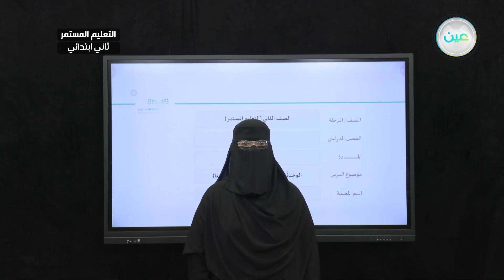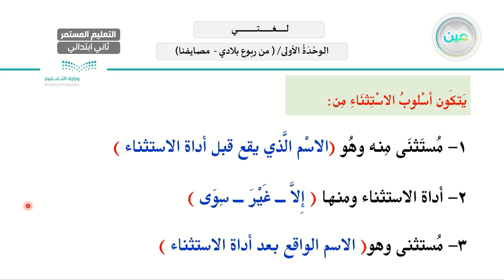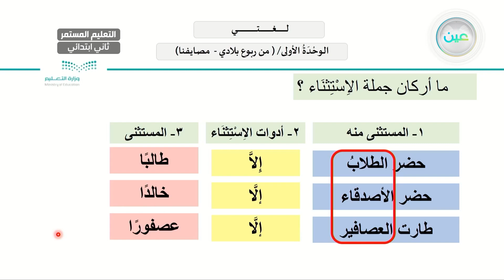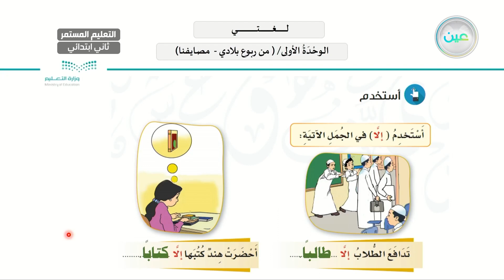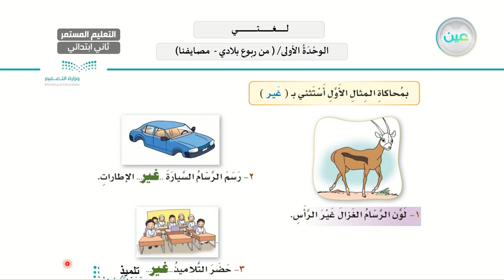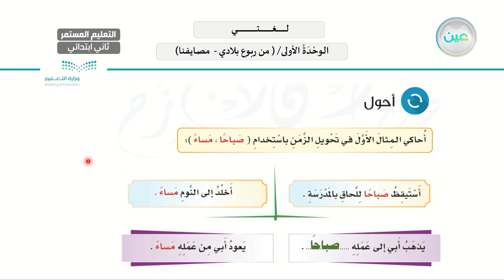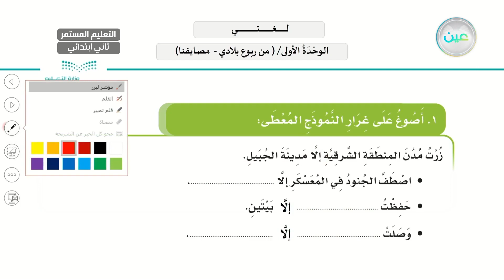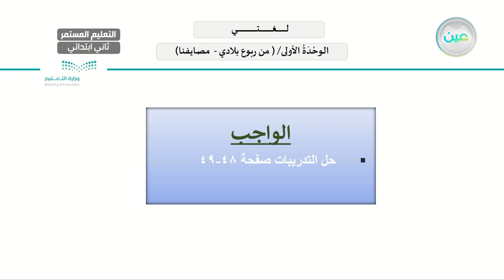مصايفنا - لغتي - الصف الثاني ابتدائي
الحصة الرابعة - الأحد - الأسبوع الخامس - الصف الثاني ابتدائي التعليم المستمر